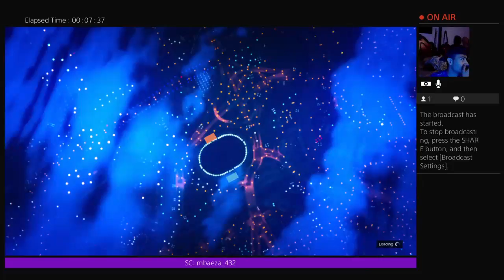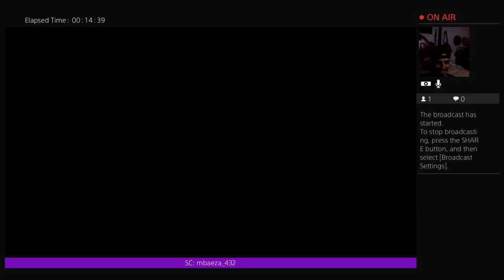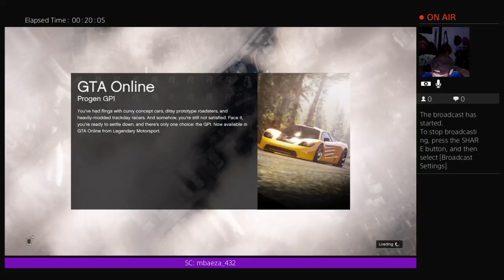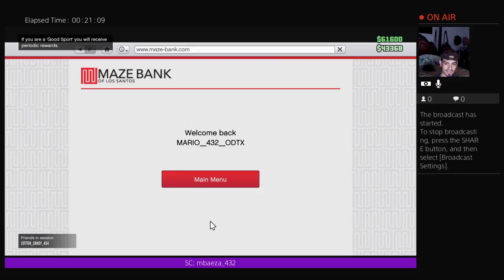MARIO_432_ODTX's Live PS4 Broadcast